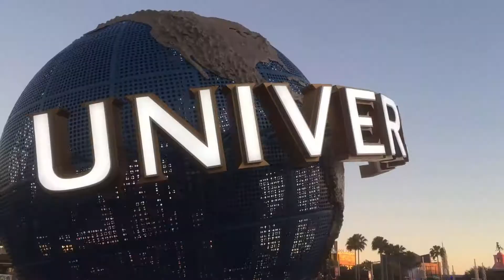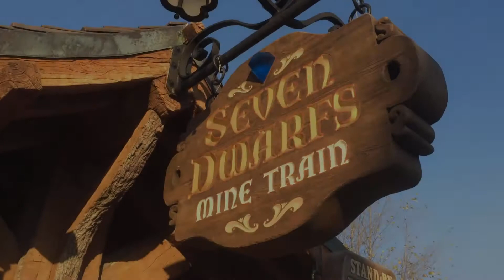Coaster Connection Florida Trip 2016!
Copyright CoasterConnection